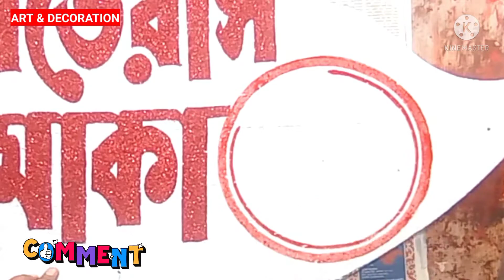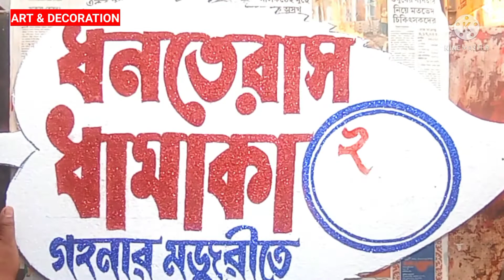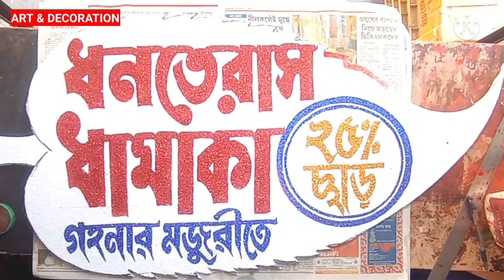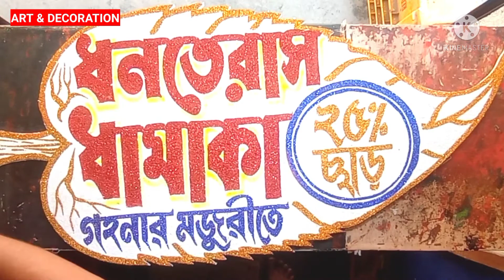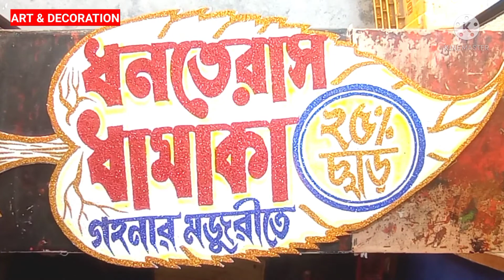How To Make Thermocol Name Plate |Art & Decoration | Debasis Mondal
Art & Decoration ( Debasis Mondal)
From :- Salap, Howrah ( India)art&decoration

Meterials Required :-
Thermocol Sheet
Glitter Powder
Thermocol Cutter
Markers
Glue